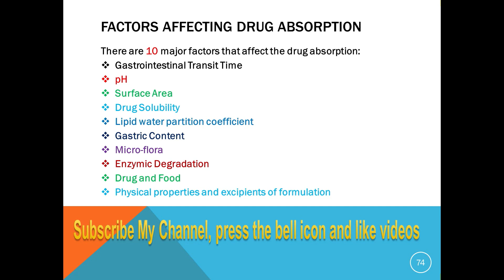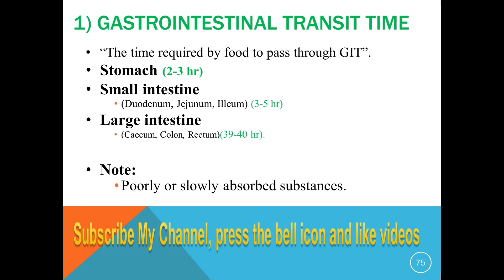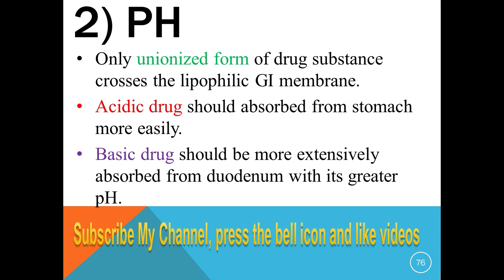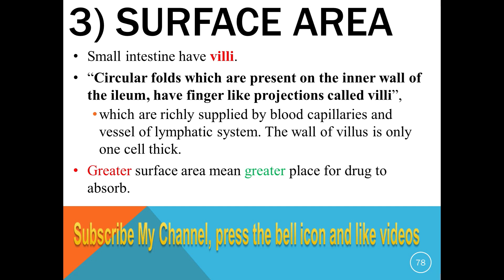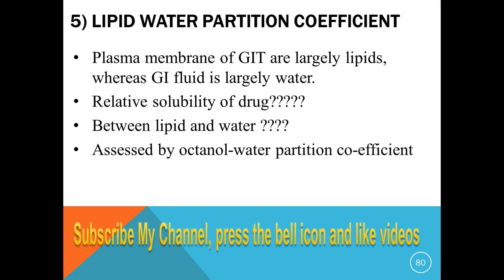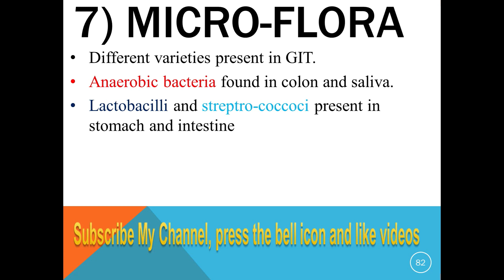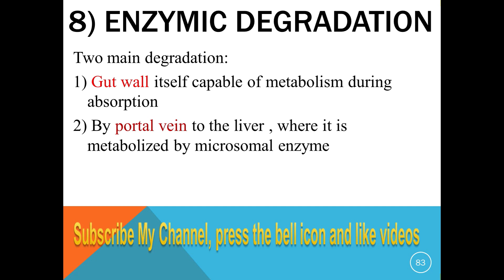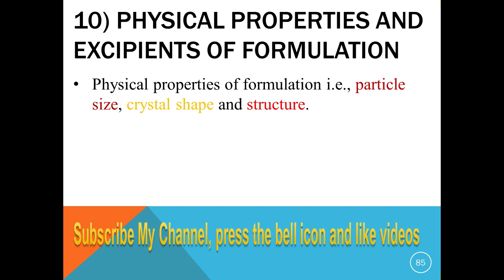Factors Affecting Drug Absorption | L4 |Pharmacology Lecture Series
Pharmacology Lecture Series Index:
Like on Facebook:
Video Content
00:00 - Introduction of Channel
00:21 - Topic' Introduction
01:03 - Point of Discussion of Today Lecture
01:49 - Gastrointestinal Transit Time
07:23 - pH
10:26 - Surface Area
12:00 - Drug Solubility
13:56 - Lipid Water Partition Coefficient
16:22 - Gastric Content
18:07 - Micro-flora
20:05 - Enzymic Degradation
22:38 - Drug and Food Interaction
24:54 - Physical Properties and Excipients of formulation